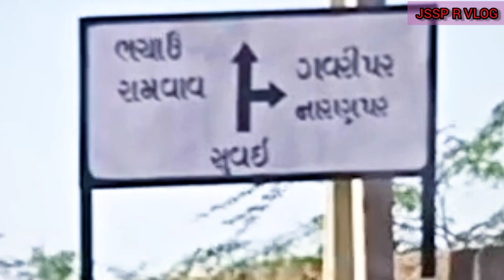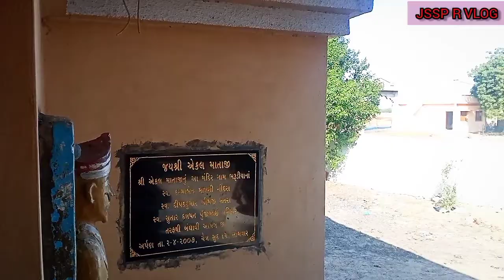Ekal mataji, ekal dham..(bharudia) rapar ...